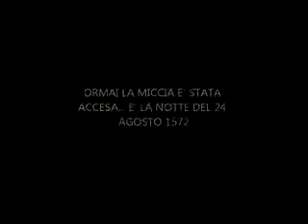Il vento dell'illusione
Nel giorno dedicato a San Bartolomeo ha luogo lo sterminio degli ugonotti preparato dai capi del partito cattolico francese. Nella sola Parigi ne vengono massacrati tremila, tra cui lo stesso ammiraglio di Coligny, capo del movimento protestante. Nei giorni successivi si assisterà ad una battaglia senza esclusione di colpi in tutto il paese: la guerra civile divamperà ovunque e poco mancherà che la nazione si smembri. Dopo un così cruento episodio, i moderati di entrambi le fazioni trovano scomoda la figura di Carlo IX, tiranno crudele, perseguitore degli ugonotti che furono vittime della strage. Egli fu il responsabile di una ferita estremamente dannosa per la Francia. Attraverso le pagine si raccontano i dubbi e le incertezze dell'epoca che incombono nell'adolescenza della protagonista che avendo vissuto nell'agiatezza e al riparo da ogni pericolo, si ribellerà ai voleri paterni. Durante la sua fuga scoprirà suo malgrado la cruda realtà delle persecuzioni religiose. Chantal dunque si troverà faccia a faccia con il suo destino che la porterà a un drammatico quanto inaspettato epilogo.